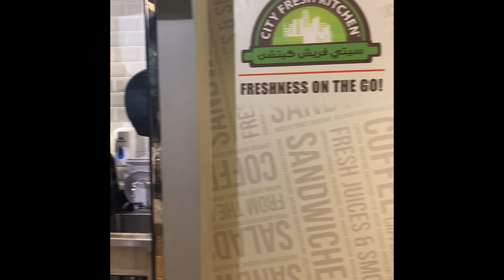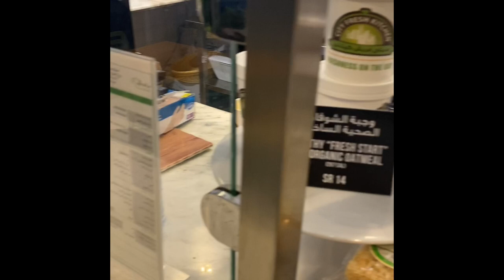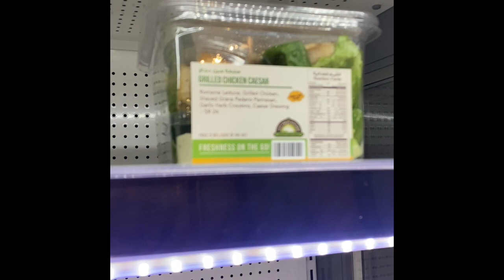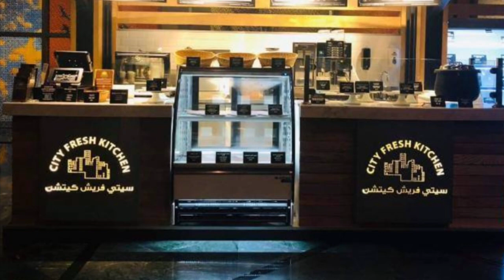healthy Food in Saudi Arabia 2